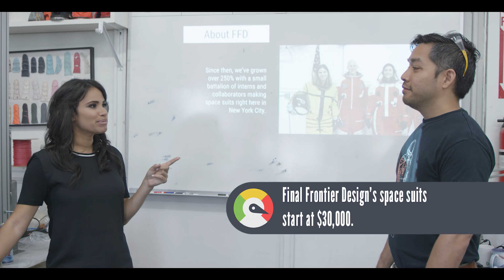Next Level Shit: Suiting up for Mars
Nobody knows some Next Level Shit quite like Tiffany Smith. Join Tiffany as she dives head first into the space suit being developed for astronauts going to Mars. Big thanks to Independence Day Resurgence for making it possible to turn one of our most popular galleries into a video showcase of some serious next level shit!